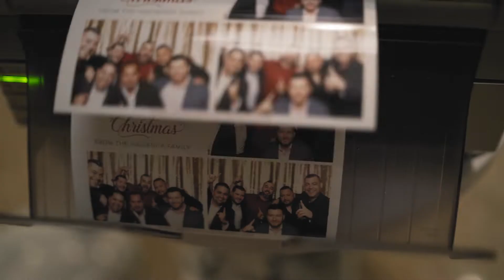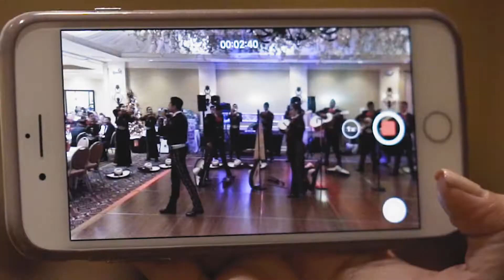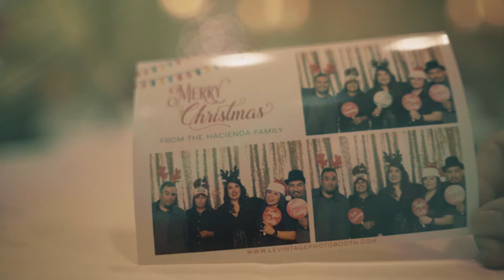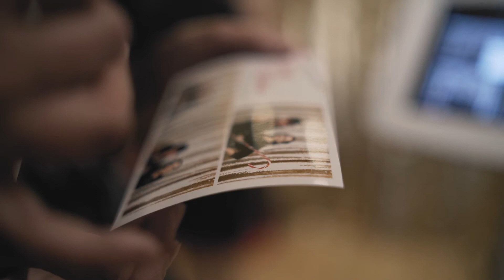2018 Hacienda Christmas Party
The Hacienda Team knows how to party. With another great year under our belt, we wanted to extend our gratitude to our employees by throwing a memorable Christmas Party!

*WAIT FOR THE 3:30 MIN MARK TO SEE HOW RUBEN GETS DOWN*